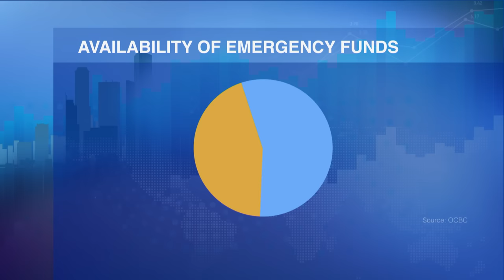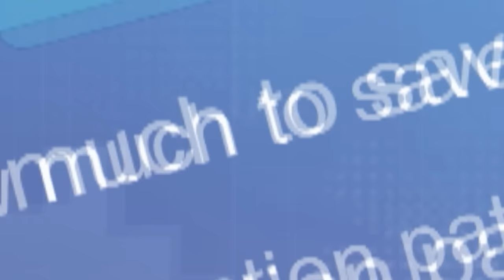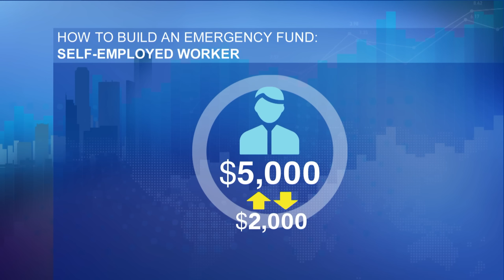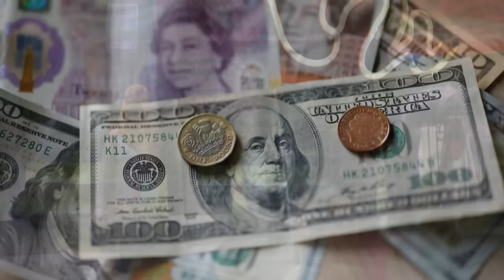Where You Should Stash Your Cash In Case Of A Financial Emergency | Money Mind | Personal Finance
Life is full of surprises. And when the unexpected happens, you can cope better with an emergency fund. Money Mind finds out how to grow your fund and keep the money accessible.